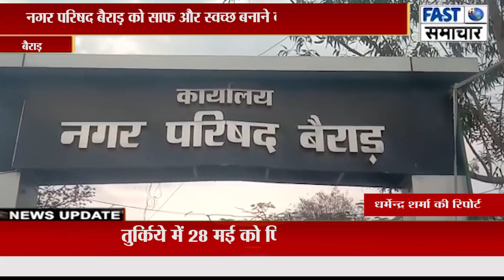नगर परिषद बैराड़ को साफ और स्वच्छ बनाने का संकल्प लिया